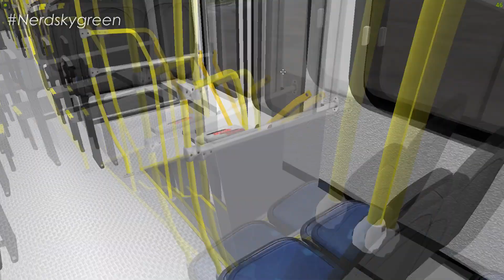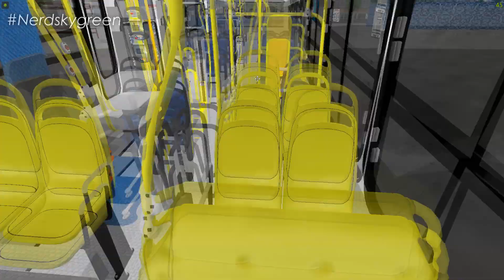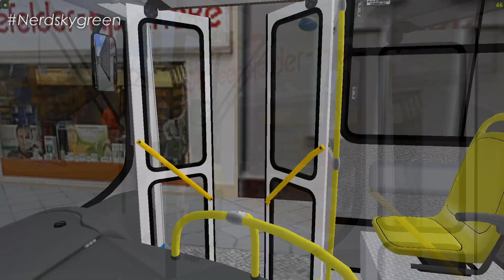[OMSI 2] RECIFE - 125 GAMELEIRA / TANCREDO NEVES | Torino 2007 VW 17.230 EOD +G27/Expresso Vera Cruz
✅ No vídeo de hoje, tu iras conferir o marcopolo Torino 2007, no chassi Volksbus 17.230 EOD, na skin da empresa Expresso Vera Cruz, lá de Recife-PE, no mapa Grande Recife/ RMR Last Edition, no omsi 2. + download.

Acessórios:
1 Volante: Logitech G27 & G29
1 Web Cam: Logitech c920

Softwares:
Gravação: OBS studio e Placa GTX
* Edição Vídeos: Sony Vegas PRO 20
* Edição Miniaturas: Adobe Photoshop e photoscape